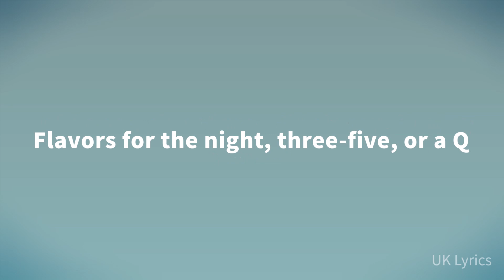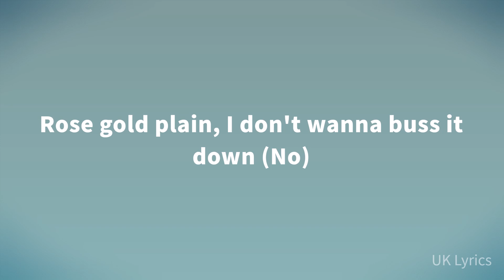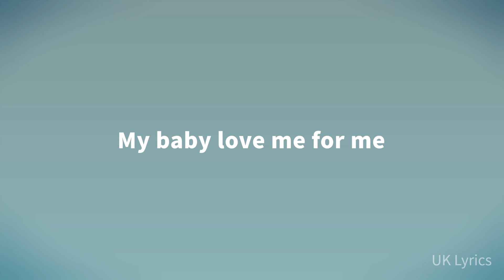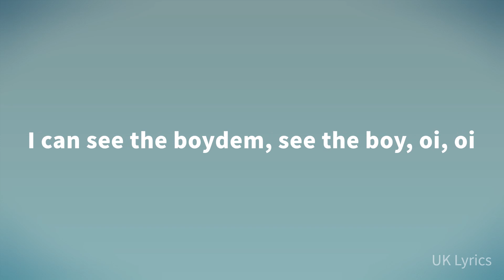Not3s - Boom Bam ft. Young T & Bugsey (Lyrics)